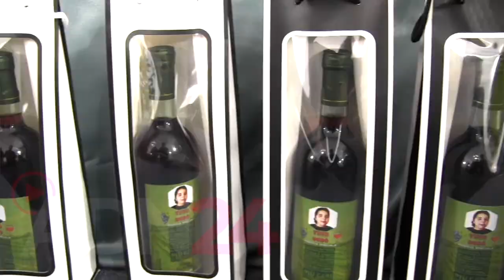Premio dodo gabriele per chi ha combattuto contro la Ndrangheta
Crotone | Nell’anniversario del 14° anniversario della morte di Domenico Gabriele, si è tenuta nell’Aula Magna dell’Istituto Superiore di Istruzione “M. Ciliberto – A. Lucifero” a Crotone, la seconda edizione del Premio al merito “Dodò Gabriele”. L’evento è stato caratterizzato da una partecipazione straordinaria di studenti provenienti da diverse scuole della regione. I ragazzi hanno assistito a una cerimonia carica di significato, incentrata sulla lotta alle mafie e sulla memoria di Domenico Gabriele, un giovane crotonese vittima della criminalità organizzata.

Il riconoscimento è stato assegnato a magistrati e investigatori che hanno inferto duri colpi alle mafie in tutta Italia: il prefetto Renato Cortese, che ha arrestato Provenzano, il prefetto Guido Longo che ha arrestato boss della camorra come Francesco 'Sandokan' Schiavone, Michele Zagaria, Giovanni Nuvoletta, il procuratore di Lamezia Terme Salvatore Curcio e quello di Vibo Valentia Camillo Falvo, il sostituito procuratore di Cosenza Marisa Manzini, il presidente del Tribunale dei minori di Treviso Giuseppe Spadaro. Premiati anche il comandante dei Ros Pasquale Angelosanto e il pm della Dda Domenico Guarascio che non hanno potuto partecipare. Gli interventi sono stati centrati sulla necessità di prendere le distanze dalle mafie.